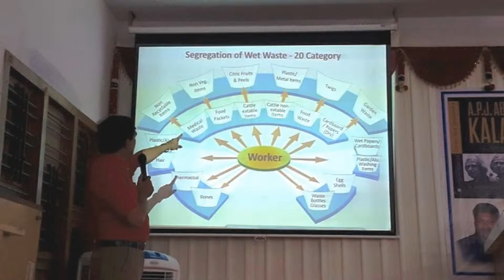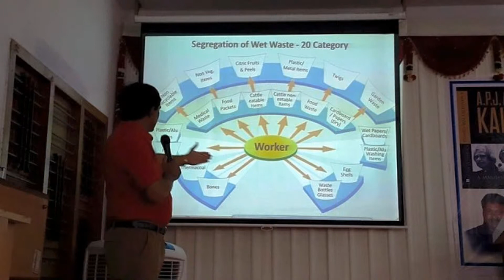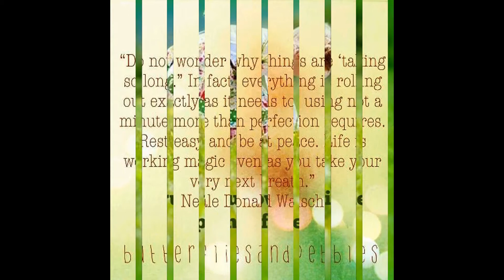SlideShowHon'ble RastrapathyJiduring Morning Walk at Retreat (Shimla)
Hon'ble President of India, Hon'ble Shri Pranab Mukherjee, during Morning Walk at Retreat (Shimla) on 13 June, 2015.(thanking Hon'ble RastrapathyJi) --Hon'ble Central Minister PRESS CONFERENCE -more TEXT VISIT OFFICIAL FB IDs - thanking
Rameshwaram solar mission may inspire others to replicate in 7000 km coastal areas to benefit 15 million fishermen in India Two years back in 2013, we launched Rameshwaram solar mission. Today, with the help of International We Serve Foundation (IWSF), Mission of Life Gallery, Brahmos Aerospace, Stalwart Energy we are able to execute the following: 1000 fishermen family were given solar lights. Including 150 solar lights to fishermen living in Dhanushkodi. 200 fishing boats are fitted with solar lights. We have identified 22 govt. Schools in Rameshwaram to be fitted with the total of 66 kwh in 2 to 5 kwh sized solar systems to empower lights, fans and computers with in two years. In this mission, Rameshwaram Rotory club joined the mission along with Rotory district and international Rotory organisations by the initiative of IWSF to rise Rs 1 crore funding to provide solar energy to 22 Govt and govt aided schools in Rameshwaram. In phase I, we are trying to connect 10 schools with 30 kwh before Dec 2015. Phase II, we will connect rest of the schools in 2016. Dr Vijayaraghavan from IWSF, has donated Rs 1 lakh to Rameshwaram Rotory club for this mission yesterday. The purpose of this project is to inspire others to carry out similar missions along the 7000 km coastal lines of India to empower 15 million fishermen for educating their children, and improve their fishing livelihood. We are also working towards solar power the Ramasamy Temple and Pamban bridge. We hope many more good human beings will come forward to support such missions. V. Ponraj How to bring Sustainable development to villages, cities? The theme for discussion at the Manifesto for Change forum on 5th June 15 is the following. - Garbage to wealth - water management leading to safe drinking water - Municipal waste to power - Sustaible agriculture development How as a panchayat president, union chairman or a corporation mayer can transform our villages and cities respectively and make their villages or cities clean, green and carbon neutral at the same time generate revenue and also provide employment generation. Very good interaction and discussions with the participants at the 5 day training on Creative leadership programme organised by AKDR women's college and United Vision 2020. - thanking Drr. PONRAJji-thankfuL.